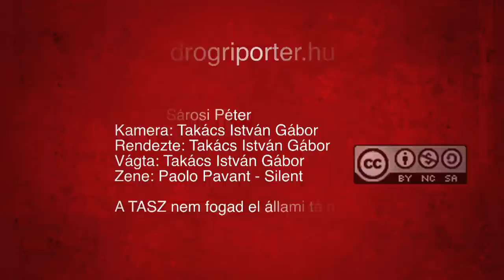Beszélgetés Dr. Máté Gáborral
Dr. Máté Gábor Kanadában élő magyar pszichiáter a szenvedélybetegségek egyik legismertebb szakértője Vancouverben, abban a nyugati parti városban, ahol az ország drogfüggőinek jelentős része él. Két évtizedet töltött a város keleti gettójában a legelesettebb heroin- és crackfogyasztók kezelésével, tapasztalatait gyűjtötte össze abban a könyvben, ami most magyarul is megjelenik "Sóvárgás démona" címmel. A beszélgetést a TASZ munkatársai készítették 2011 novemberében, Vancouverben, Kanadában.